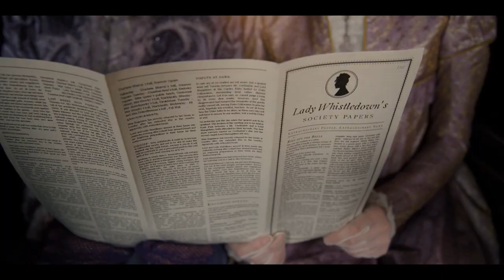mybridgertonscore Bridgerton Contest Fun With Music Editing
(Audio set at Netflix -27 LKFS Stereo)

I found it fun editing some great music under the clip using this waltz style cue of a cover by The Police - Every breath You Take. The original song was recorded by Robyn Adele Anderson and is linked below with composer credits and social media links.

(This video was not submitted into the contest for obvious reasons)

The Band:

Chris Johnson — Piano
Josh Davis — Drums
Georgia Weber — Bass
Dillon Garrett —Trombone
Wayne Tucker — Trumpet
Matt Dallow — Accordion

"Every Breath You Take" (The Police) - Creepy Halloween Waltz Cover by Robyn Adele Anderson